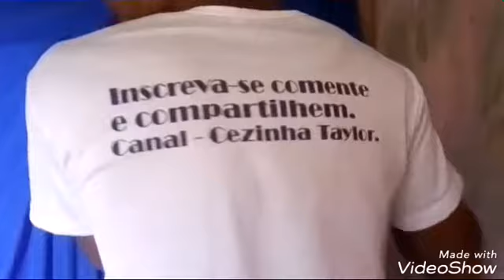OBRIGADO AVICII 😔😭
Fala glr mais um video esse e especial

*Você é inscrito no meu canal?*
*Me ajuda chegar a 500 subs ?* *Entao se vc quiser me ajudar ja sabe ?* *Primeiramente se inscreva, depois deicha o like, ah e tambem comente nos meus videos que vou estar respondendo todos! UAAAUU vai la e veja minhas metas logo a baixo⬇*
10✔
20✔
40✔
50✔
100✔
110✔
150✔
200✔
210✔
250✔
300✔
400✔
500✖
600✖
700✖
800✖
900✖
1000❔

*ja sabe neh...tchau!!*